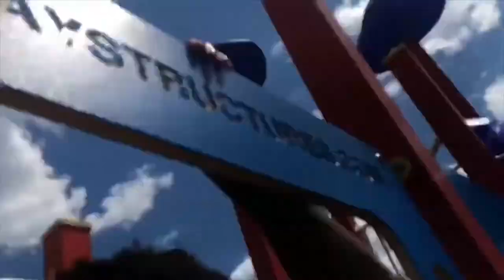Lilroc Rates His Wife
The video is on rating my wife outfits from 1-10 I love what we doing videos together with her we had so much fun when she trying her outfits and me rating her outfits.